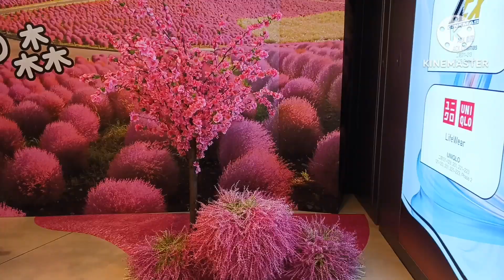pasyalan natin ang Harbour North dito sa northpointHK